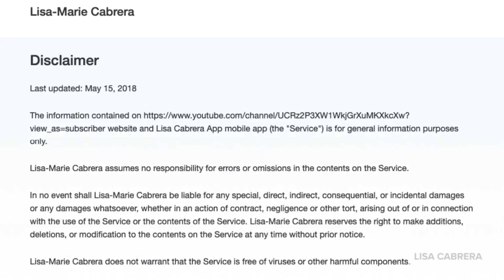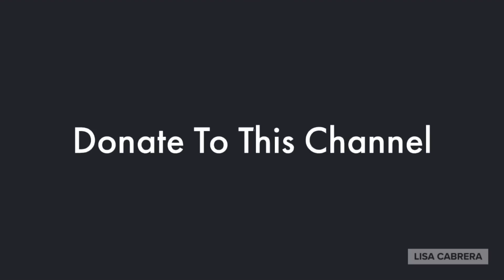SCOTUS: Traffic Stops Are Permissible On A Cop's Hunch